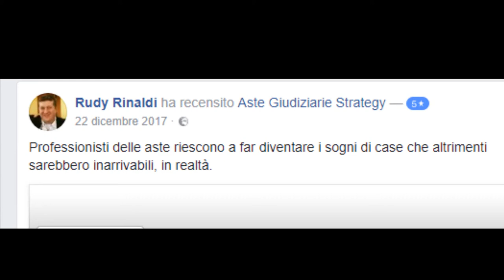aste giudizarie funziona per le persone e creditori